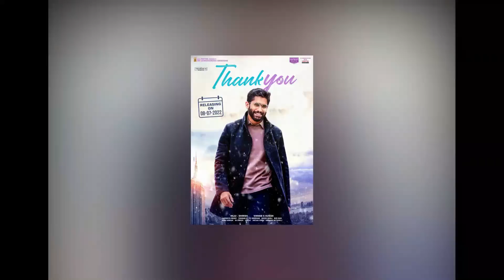Shamshera Collection, Pushpa 2 Shooting, Thalapathy 67 Villain, National Award, Filmy Update 147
Shamshera Collection, Pushpa 2 Shooting, Thalapathy 67 Villain, Suriya National Award, Filmy Update 147. New South indian movies 2022 & Upcoming Bollywood film are Pathaan Shah Rukh Khan,Soorarai Pottru,Thank You collection,Sita Ramam Trailer,Screw Dheela Tiger.

Today Malisha Jarin will tell you about Shamshera Collection, Pushpa 2 Shooting, Thalapathy 67 Villain, Suriya National Award, Filmy Update 147.

Soorarai Pottru got 5 National Awards 2020. Best Actor Suriya and Ajay Devgn for Tanhaji: The Unsung Warrior. Macherla Niyojakavargam has unveiled a dynamic action-packed video Dhamki. hero Nithin, delivering powerful dialogue that has an intensified background music.

Thalapathy Vijay, second collaboration with director Lokesh Kanagara. Samantha is playing the female lead opposite Vijay.  SSMB 29 production begins in 2023, the movie will remain in production and post-production phase.

Shamshera Collection, Pushpa 2 Shooting, Thalapathy 67 Villain, Suriya National Award, Filmy Update 147.

Shamshera collection is not so high. Shamshera cast Ranbir Kapoor in lead role.  Darlings Trailer Starring Alia Bhatt, Shefali Shah, Vijay Varma and Puneeth Rajkumar in the lead role. Laththi’ film stars Vishal in the lead roles.

Pathaan starring Shah Rukh Khan and John Abraham.  Yash Raj Films has released the first motion poster of Deepika Padukone from the upcoming film Pathaan. Naga Chaitanya and Raashi Khanna starrer Thank You .This is the worst ever performance for a Naga Chaitanya  starrer film.

This video cover Shamshera Collection, Pushpa 2 Shooting, Thalapathy 67 Villain, Suriya National Award, Filmy Update 147.